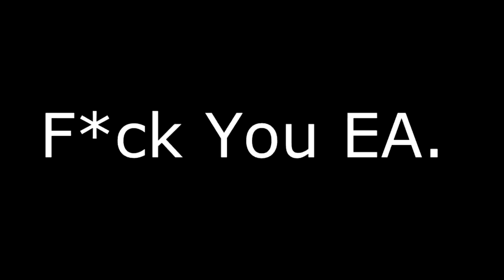F*CK YOU EA - FIFA15 TOTY PACK OPENING